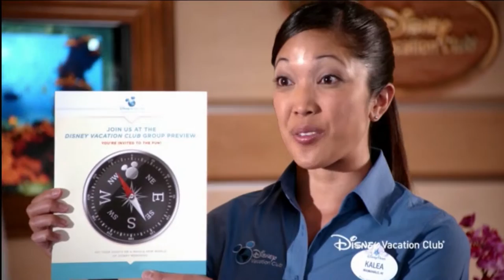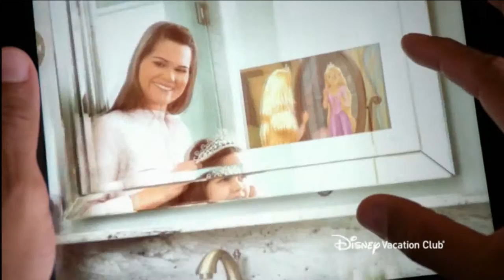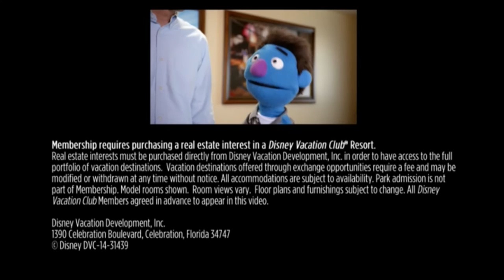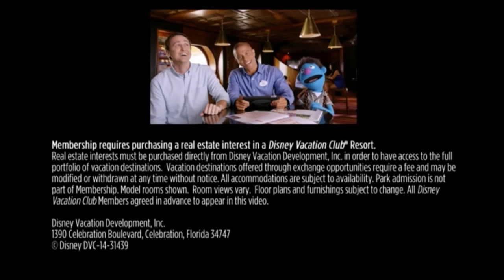Disney Cruise Line - Disney Dream: Disney Vacation Club Show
Recorded on board the Disney Dream September 2015.  Promotional video about the DVC program.  Welcome Home!